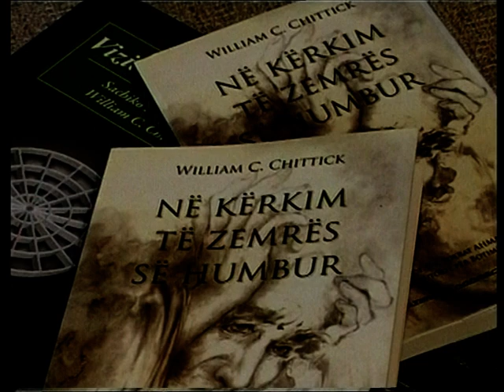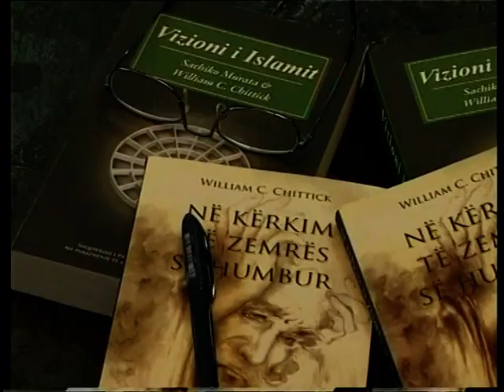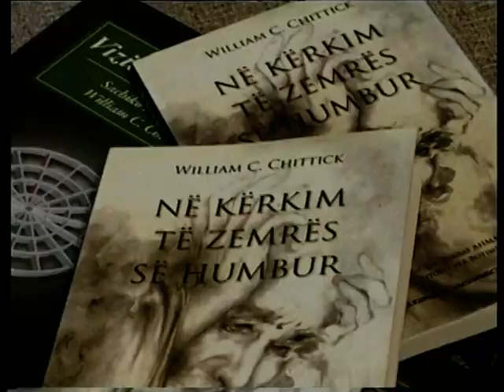Bisedë me Prof. Dr. William Chittick